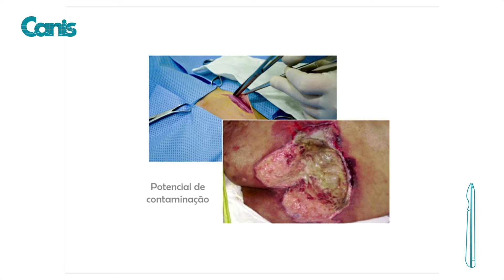Fios Absorvíveis - Minutos Canis - Bases da Cirurgia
Trechinho da nossa aula de Fios Absorvíveis com a descrição completa e detalhada do tipo e uso de cada fio.

As Vídeo-Aulas sobre a Arte da Cirurgia da Canis abordam todo o mundo entorno do ato cirúrgico: insumos, instrumentais, agulhas, fios mesas, postura física e mental etc.

As aulas são feitas pelo Professor Caio Sabino, que descreve de forma objetiva e didática os detalhes que auxiliam na arte cirúrgica.

Além disso, toda aula vem acompanhada do Material de Apoio Didático, com toda descrição em texto e imagens para auxiliar no entendimento e memorização.

Torne-se assinante Canis você também!